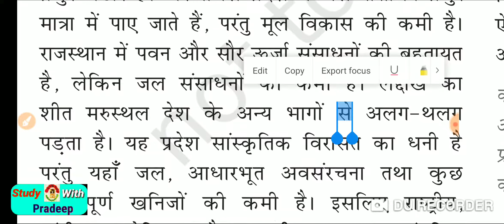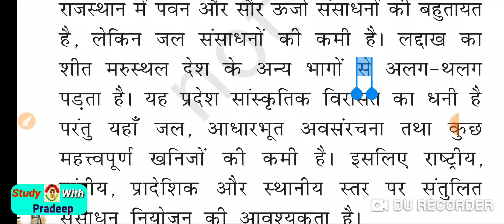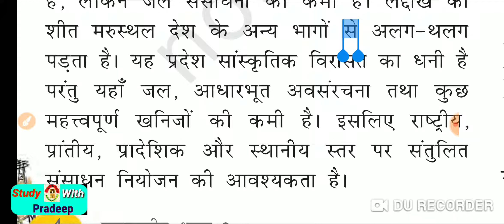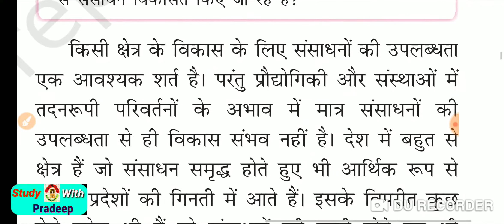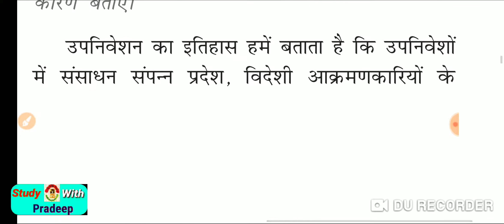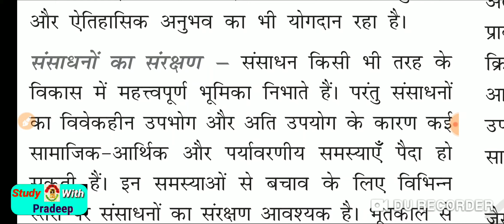संसाधन नियोजन/Up board class 10 sst chapter 1/Class 10 geography chapter 1/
प्रिय मित्रों आप समस्त उत्तर प्रदेश कक्षा 10 के छात्रों के लिए स्टडी विद प्रदीप के माध्यम से सामाजिक विज्ञान तथा विज्ञान की क्लासेस तैयार की गई है या क्लासेस आप के स्वर्णिम भविष्य को ध्यान में रखकर के चैनल पर प्रकाशित की जा रही हैं जिससे आपके आने वाला कल बेहतर बेहतर और बेहतर होता चला जाएगा दिन प्रतिदिन आपको यह क्लासेस इनक्रीस के रूप में मिलेंगी।
प्रिय मित्रों इस श्रृंखला के माध्यम से हम लोग सभी क्लासेस को अच्छी तरह से प्रत्येक दिन करते चले जाएंगे क्लासेस करने के तीन मेथड है जैसा कि आपको मैंने वीडियो के माध्यम से बता दिया है पहला कि हम लोग एनसीईआरटी की क्लास को अच्छी तरह से पूरा पड़ेंगे उसके बाद उस में दिए गए प्रश्नों को हल करेंगे उसको अच्छी तरह से तैयार करेंगे बाद में वीडियो क्लास करेंगे और सबसे लास्ट में हम लोग रिवीजन करेंगे जो विगत 10 वर्षों में प्रश्न पूछे गए हैं इस प्रकार से आने वाले भविष्य में हम अपने सब्जेक्ट में हंड्रेड में हंड्रेड परसेंट नंबर पा सकते हैं जो हमारे लिए हितकर लाभदायक होगा
पर छात्रों जैसा कि आप सभी लोग जानते हैं कि यहां पर सारी क्लासेस आपके लिए निशुल्क अवेलेबल है अतः आप अपने सभी दोस्तों को इसे शेयर कर दें और उन्हें बता दें कि यहां पर आपके लिए क्लास से जो चलाए जा रहे हैं वह फ्री में अच्छे कंटेंट के साथ चलाई जा रही हैं जो आपको ज्यादा से ज्यादा पैसा दे कर के भी इस तरह की क्लासेस नहीं मिलती हैं तो अपने दोस्तों को शेयर करना ना भूलें और रोज अपने क्लासेस को देखते रहें/ धन्यवाद